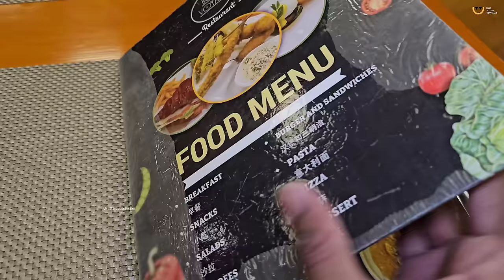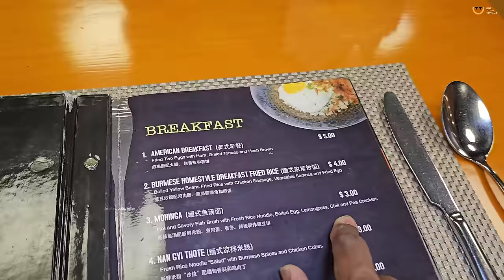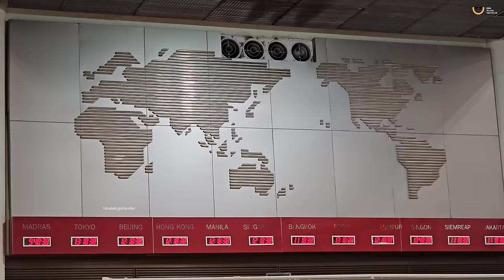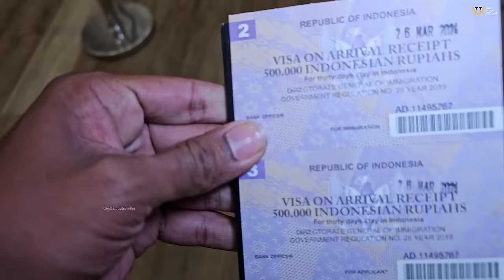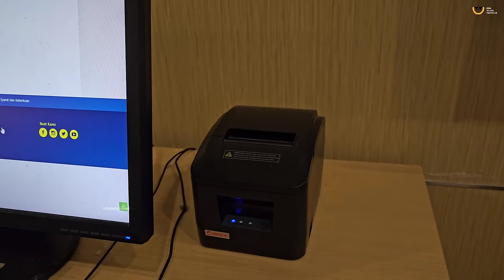Going To Bali Indonesia 🇮🇩 | Uma Telugu Traveller